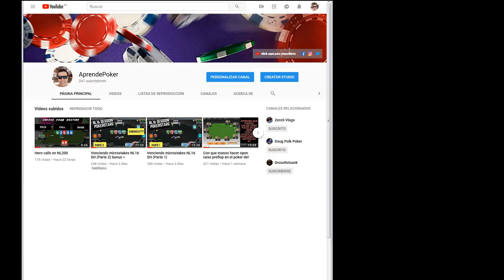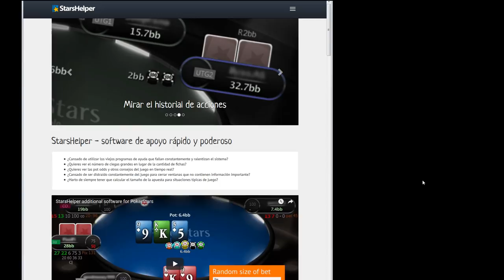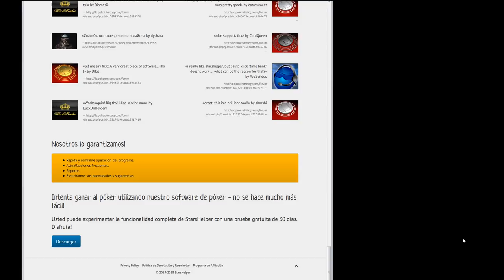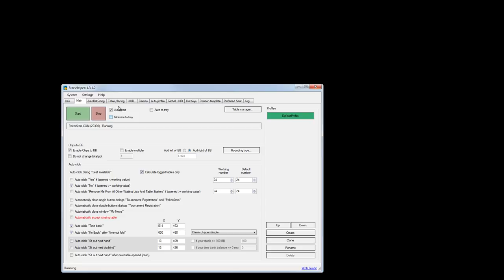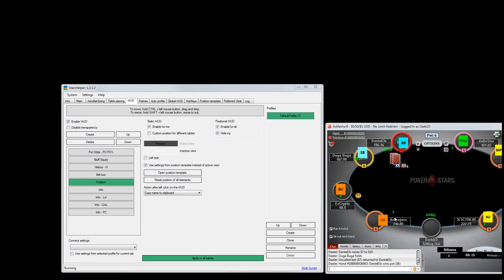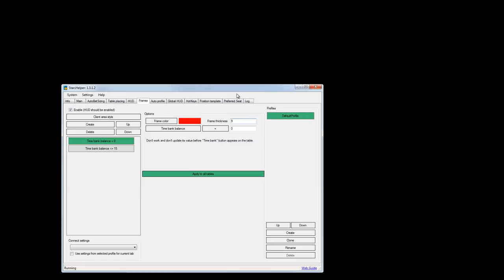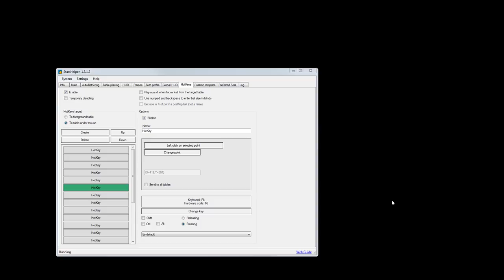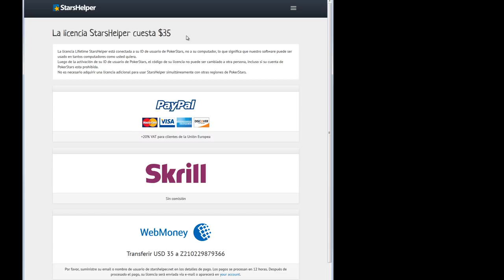COMO GANAR MAS DINERO EN POKERSTARS con STARSHELPER ☑️☑️☑️